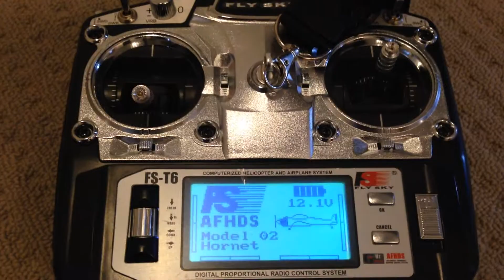Dualsky Hornet 460 Quadcopter Problem. HELP!?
Click on my Channel for MORE Quadcopter Videos

Has anyone seen this happen before?

My Hornet isnt working from start up. it has a brand new mainboard, brand new FC430 Flight controller. i have tested the receiver and it is ok.

Is it maybe a motor or ESC problem, hard to test because all wires are soldered.

Usually the Flight controller LED will flash, but there is nothing happening there.

All the motors twitch a little and all the ESCs making beeping sound

All arm boards look in good condition and there are no loose wires

No LEDs working at all, usually if there is something wrong with one arm, the LEDs wont work on that arm only

Dunno, this one has got me stumped.

I have Now fixed this problem, go to My Channel and see the "Hornet 460-Fixed" video